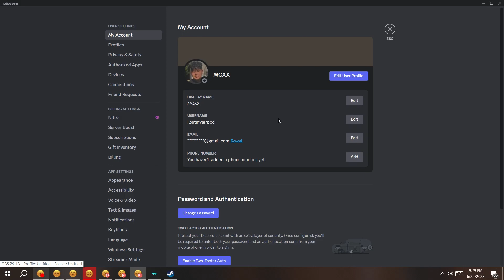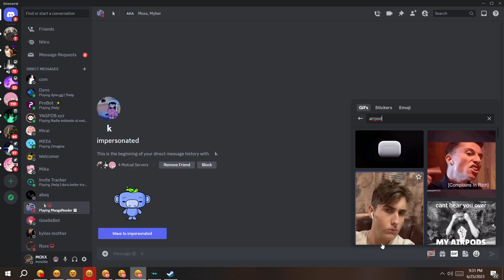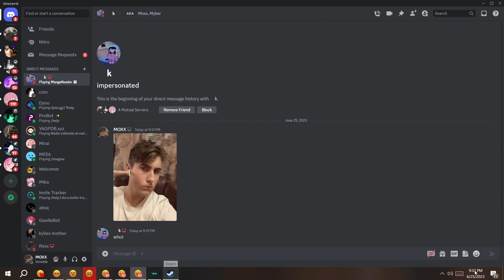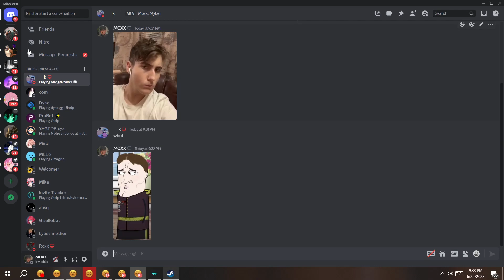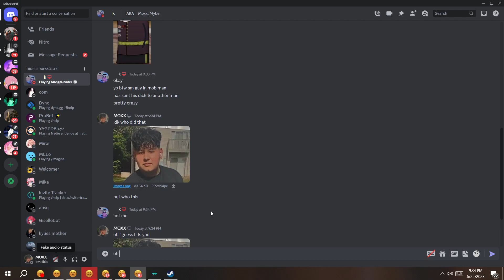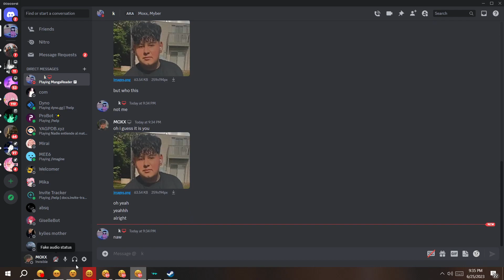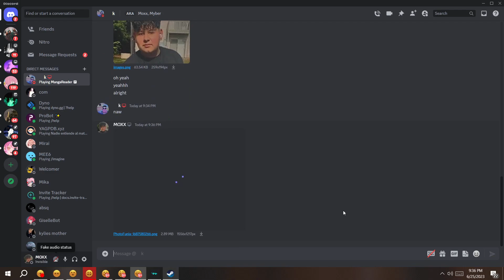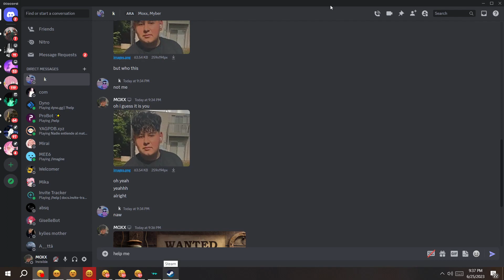AirPods Pro 3 Release Date and Price *2023*